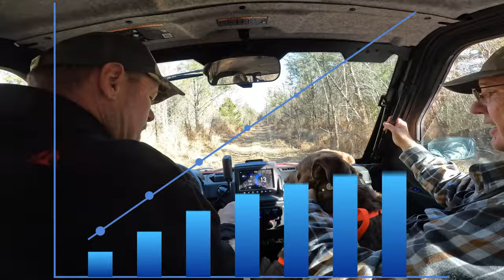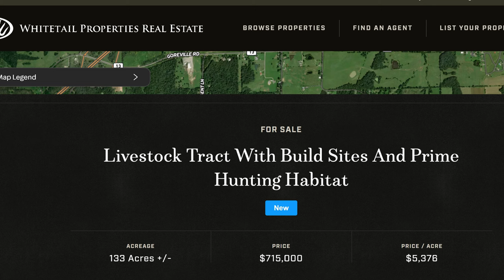honest talk on land investing & Bringing in a big bulldozer on Project 291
Behind the scenes reality episode. Join us today for a truly behind the scenes land investing/land management/land flipping episode as we make the next financial decision for Project 291, our Southern Illinois investment property as we are down to selling the last parcel of the original 291 acres; A 152 acre parcel. Over the last year we have built a new road system throught the 300 acre property, we have opened up some new food plot clearings and cut some new deer watering holes throughout the property. The last parcel that we are selling is a 152 acre property. Join us today for a real behind the scenes real time episode as I bring out an excavator to give me a bid on expanding 2 new food plots and improving one of the new roads on the property. Of course along the way we will talk about land investments candidly, as we'll have the camera and mic on during the entire trip with the Polaris Ranger Northstar Ultimate XP1000. I'll be making a decision on what size machine to bring in, and whether we will hire one big bulldozer, or one big excavator, or 2 smaller machines to create the 2 new food plot clearings to improve this property in order to sell it to the right buyer. We'll talk strategy and finances in our property tour discussion and come up with a decision on what machine(s) to bring in to get this property improved in order to sell it and promote it for the amazing Southern Illinois hunting land that it is!